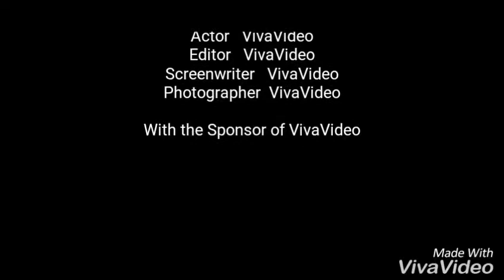Bandra terminus-Patna Humsafar Express